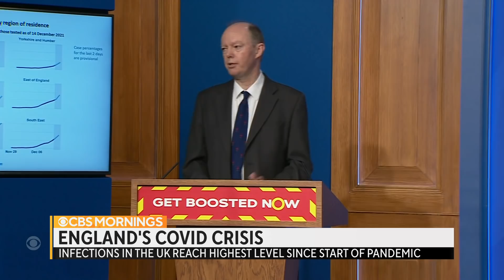U.K. records its highest number of daily COVID infections since start of pandemic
The U.K. has recorded its highest number of daily COVID infections since the start of the pandemic, as British Prime Minister Boris Johnson’s top medical adviser warns that he expects records to be broken again and again over the coming weeks as the Omicron variant sweeps Britain. CBS News foreign correspondent Holly Williams speaks with young Londoners lining up to receive their booster shots.